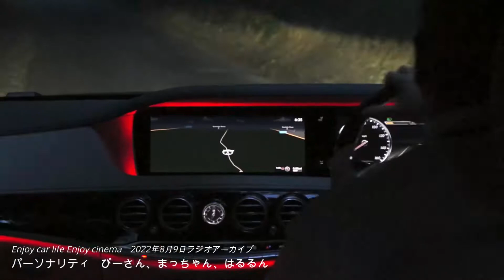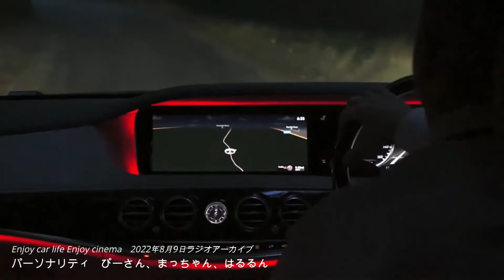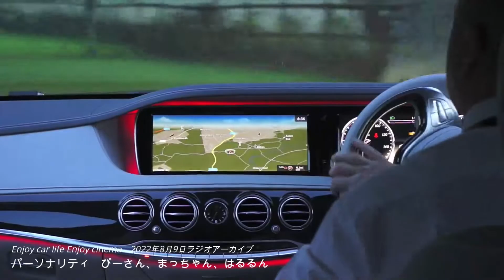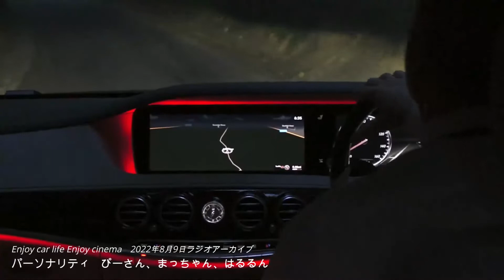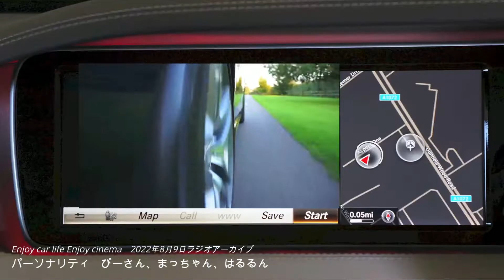【Enjoy Car Life！ Enjoy Cinema！】2022.8.9 放送分 ラジオ番組 ジョイカル NORIDOKI